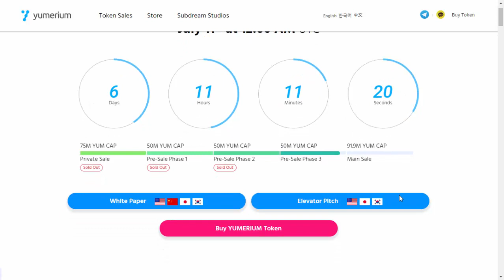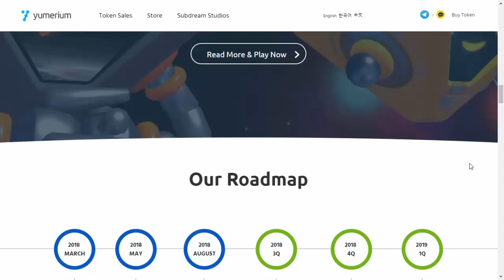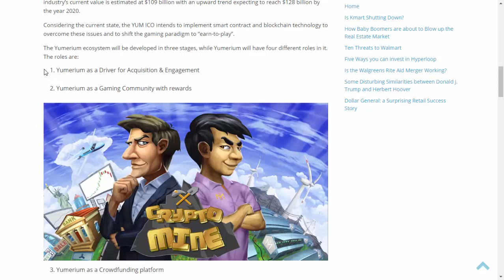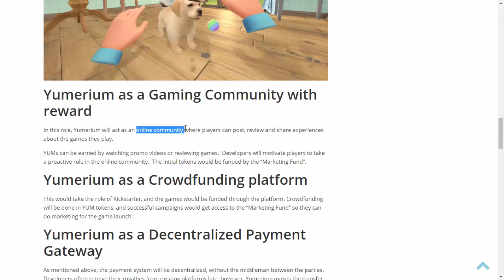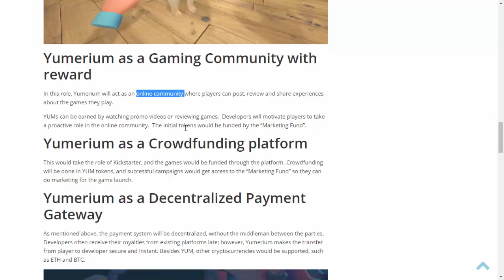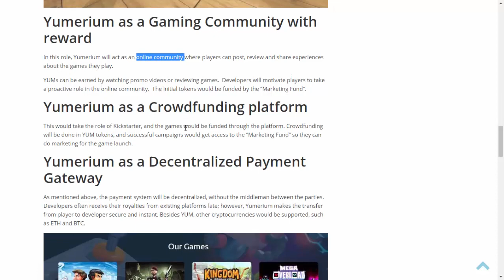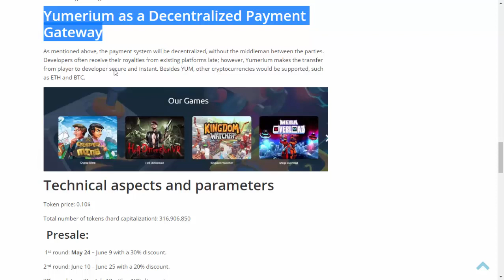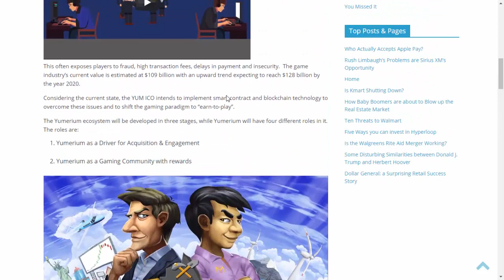Yumerium - Основные роли в Экосистеме!